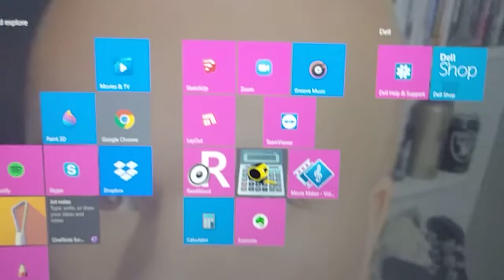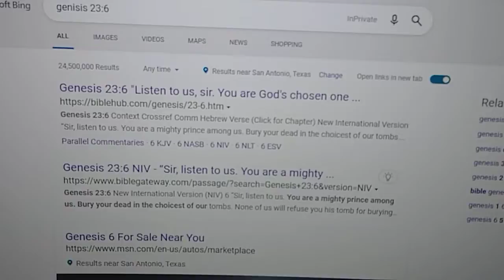I COULD GET HUNTED BY THE FBI FOR THIS!!!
everything ties back to them